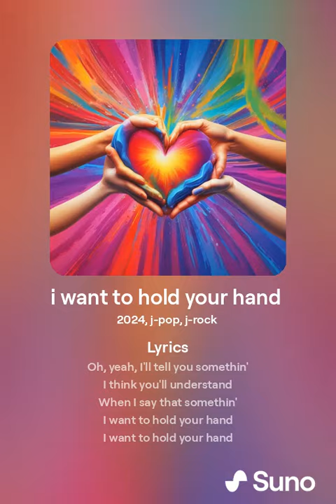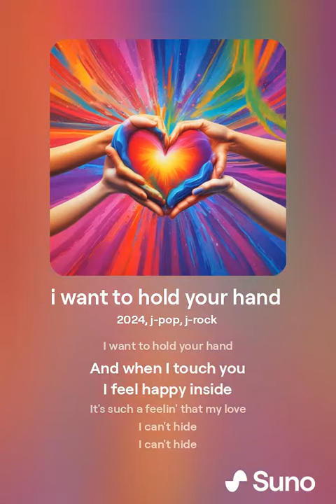i want to hold your hand